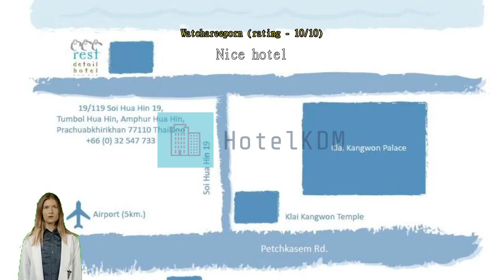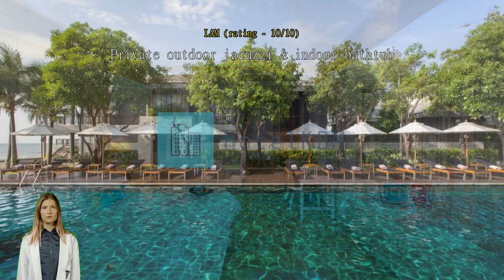Review Rest Detail Hotel (SHA Extra Plus)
Rest Detail Hotel (SHA Extra Plus)

See the best of Hua Hin / Cha-am with a stay at Rest Detail Hotel (SHA Extra Plus), which puts you right in the city center amidst the many sights and landmarks. With its convenient location, you can easily access to the city's must-see destinations. Situated just 7.7 km from Cicada Market, Rest Detail Hotel (SHA Extra Plus) provides an easy base from which to pop out for amenities or souvenirs quickly.
The facilities and services provided by Rest Detail Hotel (SHA Extra Plus) ensure a pleasant stay for guests. Post your pictures and answer your emails whenever you want, with the resort's free Wi-Fi internet access. Pre-plan your rides to and from the airport with the resort's easy to book transportation services. The resort provides shuttle services to help you find what you want in Hua Hin / Cha-am.
Parking is available and free, provided by the resort for guests with their own transportation. While lodging at this wonderful resort, the helpful staff at the front desk can assist you with multiple services that include concierge service, luggage storage and safety deposit boxes. If you want seats to city's best entertainment, you can get help through the resort's tours. The resort's on-site dry cleaning service and laundry service help you keep your favorite travel outfits clean so you can pack less.
In-room conveniences include room service and daily housekeeping, so you can relax and enjoy your stay. Smoking is restricted to the designated smoking areas.
Experience high-quality room facilities during your stay at Rest Detail Hotel (SHA Extra Plus). The resort provides blackout curtains and air conditioning in some rooms for the benefit of guests. Some selected rooms at Rest Detail Hotel (SHA Extra Plus) include a balcony or terrace, as part of the room design. Some selected rooms have television and cable TV to keep guests entertained.
The resort also provides guests with a refrigerator, a coffee or tea maker, bottled water, instant coffee, instant tea and mini bar in some rooms. Rest Detail Hotel (SHA Extra Plus) also provides a hair dryer, toiletries, bathrobes and towels in bathrooms for select rooms.

Start your vacation days in the best possible way. Begin every morning of your stay with an in-house breakfast. Wake up bright and energetic in the mornings with a cup of good coffee offered at the cafe right at the resort. Never let hunger affect your travel plans! Restaurants on-site provide convenient and tasty dining options. Guests of Rest Detail Hotel (SHA Extra Plus) can even have groceries delivered to their room for cooking, using the resort's special service.
To fill your days, be sure to check out the fantastic facilities offered at Rest Detail Hotel (SHA Extra Plus). The resort's host of recreational offerings ensures you have plenty to do during your stay. Be sure to enjoy the accessible beach nearby. Pamper and indulge yourself with a visit to the massage and spa. The many offerings at Rest Detail Hotel (SHA Extra Plus) ensures you'll have plenty to do during your stay. No vacation is complete without a refreshing jump into the pool.
The poolside bar at Rest Detail Hotel (SHA Extra Plus) gives you a great reason to spend more time in your swimsuit. In a competitive mood? Get sporty with your travel group or other guests at the yoga room in the resort. Souvenir shopping for yourself or those back home takes no time at all at the shops and souvenir shops.

This is your chance to explore all that Hua Hin / Cha-am has to offer. Sit on the sand or sip a drink in leisure at Hua Hin Beach located 4.0 km away.

This resort's food and dining score higher than 99% of accommodations in the city.
This resort stands out for its staff and service, scoring higher than 96% of the city's accommodation.